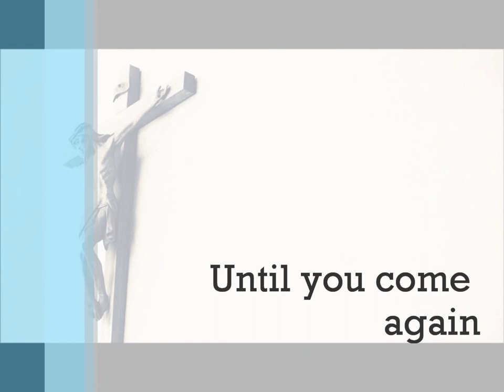Memorial Acclamation - Dustin Himmerich - We Proclaim Your Death - Mass of True Devotion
The Mass of True Devotion was composed by Dustin Himmerich director of Contemporary Music at Saints Philip and James Catholic Church, in Baltimore, MD.

For more information about Dustin's music, visit dustinsong.com

Published with the approval of the Committee on Divine Worship United States Conference of Catholic Bishops

Copyright 2011 Dustin Himmerich Excerpts from the English translation of The Roman Missal © 2010, International Commission on English in the Liturgy Corporation (ICEL); the English translation of the Gospel Verses from Lectionary for Mass © 1969, 1981, 1997, ICEL.

Video Credits:
Guitar and Vocals - Dustin Himmerich
Violin - Myron Waclawiw
Percussion - Geoff Royce
Vocals - Meagan Sausaman Cameras - Dylan Himmerich